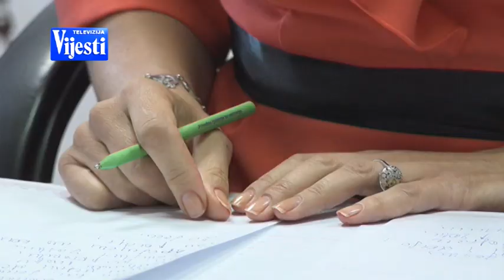VIJESTI U POLA 7 - IZABRANI DOKTORI BIJELO POLJE | Vijesti Online